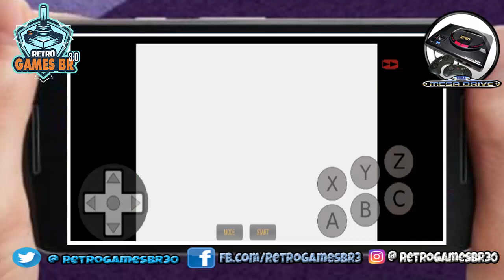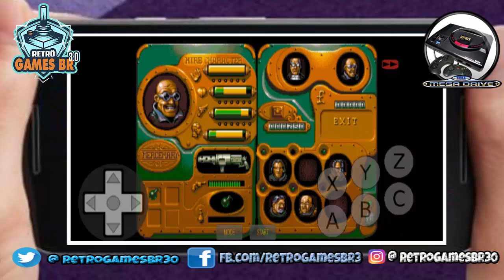🔵 Retrô Mobile #42 - Mercenários Falcatruas - Soldiers of Fortune [Mega Drive]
Encaramos mosntros e máquinas num pântano estranho nessa versão de mega drive de Soldiers of Fortune, bora conhecer o game!